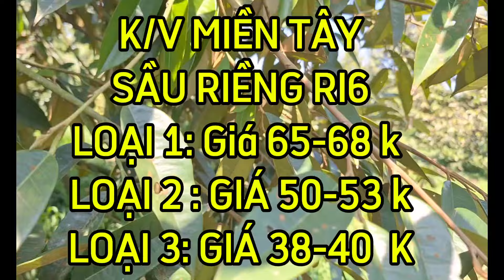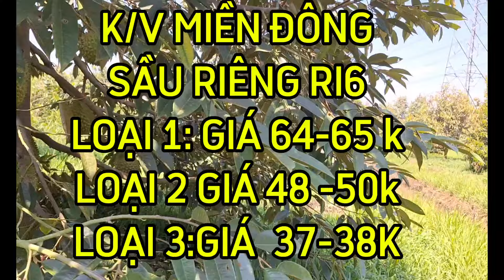GIÁ SẦU RIÊNG VÀ MÍT INDO RUỘT ĐỎ CHIỀU 16/05/2024 | Giải Trí Miền Tây